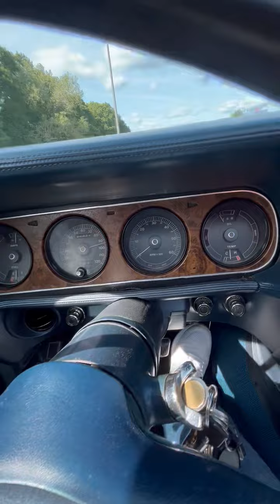1970 Mercury Cougar XR7 Video 13 Drive Interior View 6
What a spectacular looking, rare 1970 Mercury Cougar XR7. When your ready, open the sunroof. Only one of this model year to have a factory sunroof according to the Marti Report. 351 powerhouse engine with only 60,046 original miles. Let the pictures tell you the rest. Well maintained and garage kept in Massachusetts. See all seventeen (17) videos on our